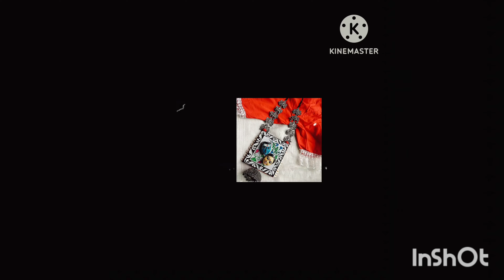Handmade necklace part 3🥰🥰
Handmade necklace part 3🥰🥰 handmadejewelry necklace ‎@fashionhub1209